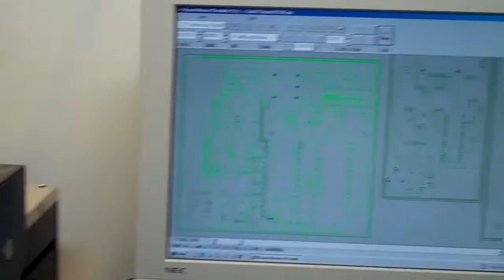EDS Inc Presents: Dave making the TimeCall PC board